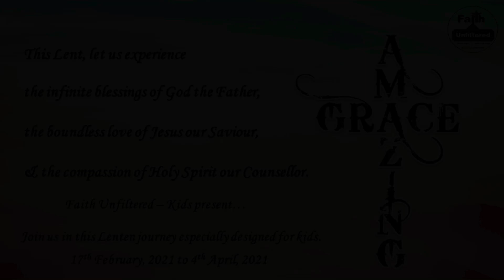Fisher of Men - Kids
Would you like to be a fisher of men? Who all will you include as you cast your net. Make a few fish and give it to those who will like to come closer to Jesus.